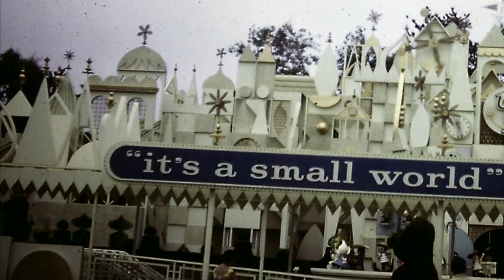A Walk Down Memory Lane: A Look At Disneyland Through The Years!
A Walk Down Memory Lane: A Look At Disneyland Through The Years. Come explore photos from Disneyland which span from the 1950s, 1960's and 1980s. Lots of things have changed but not our love for Disney! We have been going to Disneyland for years and enjoy each time we go. We love to make memories. We always go down memory lane when we are there!

Welcome to kcgcmemories we are happy you stopped by. We are Karen and Greg and we like to travel to many different places. We do this to preserve our trips and have lasting memories. We hope you like our videos and shorts and will come back often. Tell your friends to stop by.  We also have ambiance videos for you to enjoy. Karen makes these to listen to while she works and wanted to share them with you.

This also helps out our channel. Thanks for stopping by and checking out our channel. Have a great day!

Equipment
iPhone 14 Pro
DGI Osmo Mobile 2 Gimble

All content is our own unless noted.